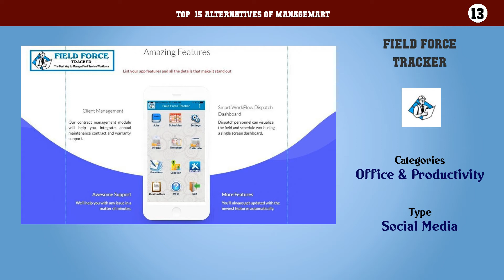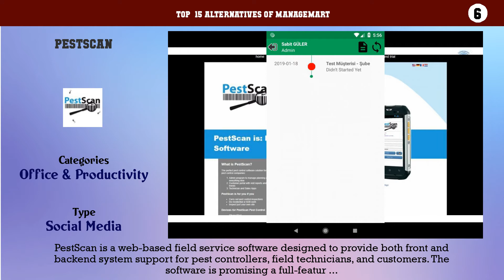ManageMart | Best 15 Alternatives of ManageMart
Top  15 Alternatives of ManageMart

15. Fieldmotion
14. CrewTracks
13. Field Force Tracker
12. EyeOnTask
11. 1Channel
10. Astea Alliance
9. Praxedo
8. Trade-Serve
7. eCubix ECP
6. PestScan